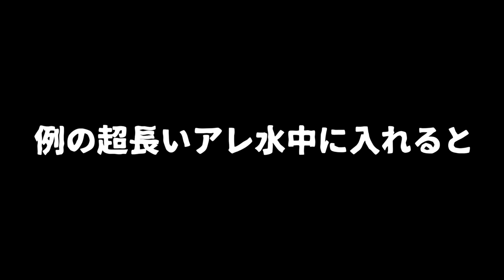長さ30センチ超えのアレでサイトフィッシングすると！？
長さ30センチ超えのアレでサイトフィッシングするとって事でティムコのハッタクローラーでサイトフィッシングに挑戦です。
タックルはティムコ合わせで野良ネズミスティックことクリッタースティックで組んでみました〜

2020も気になる釣り道具が山盛り！NEW メタニウムの仕様に度肝を抜かれましたが、ステラSW、新しいツインパワーなども気になりますよね！バスロッドではゾディアスがカーボンモノコックグリップを搭載してリニューアルですね！デプスも10年ぶりに関東での出展との事で目が離せません！ギラギラコウゲキを筆頭に巨大なルアーを見るだけでもワクワクしますよね〜！
2020年度は引き続きデプスのコードネームバスやNZクローラーなどの激しい釣りからゲーリーヤマモトのワーム郡を駆使したライトリグの釣りなどなど関東のバス釣り場からホットな釣り動画をお届けして行く予定です。もちろん最新の気になるバスルアーもどんどん購入＆レビューしていきます

55アップしか釣れない！デプス「コードネームバス」に巨大バスが襲い掛かる衝撃映像